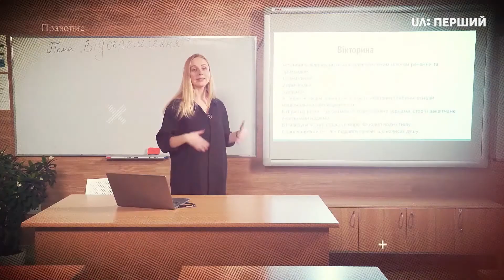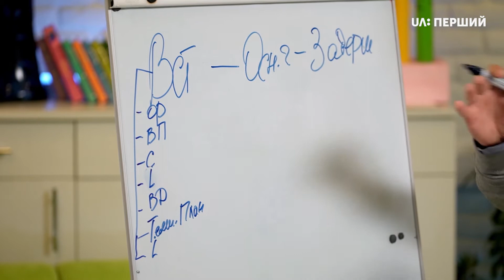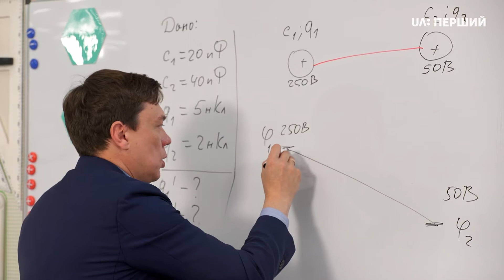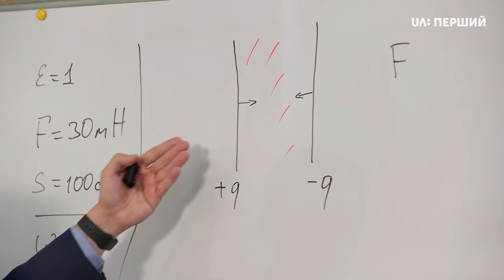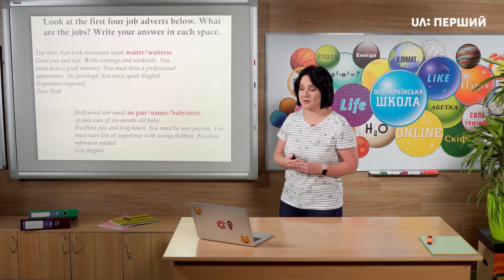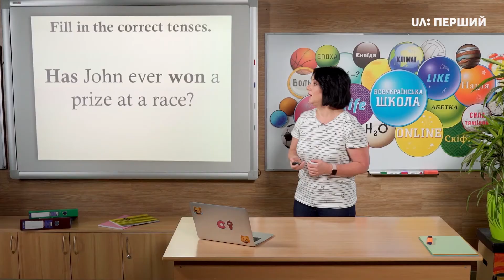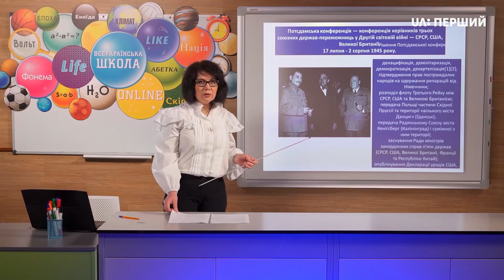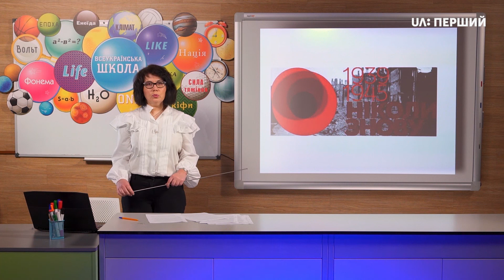Уроки онлайн для 10 класу. Українська мова. Фізика. Англійська мова. Всесвітня історія | 11 червня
Українська мова.
Тема уроку: Практична риторика. Аргументи й докази. Полемічні прийоми.

Фізика.
Тема уроку: Розв’язування задач на тему “Електрична ємність”.

Англійська мова.
Тема уроку: Jobs. Написання оголошення про вакансію. Граматичні вправи.

Всесвітня історія.
Тема уроку: Капітуляція Німеччини та її союзників. Нюрнберзький і Токійський процеси над воєнними злочинцями. Політичні, економічні та соціальні наслідки Другої світової війни.
ДЗ: Прочитайте відповідні параграфи у підручнику, дайте відповідь на питання:
- Чому нацистська Німеччина та її союзники зазнали поразки у війні?
- Якою була мета Норнберзького та Токійського процесів?